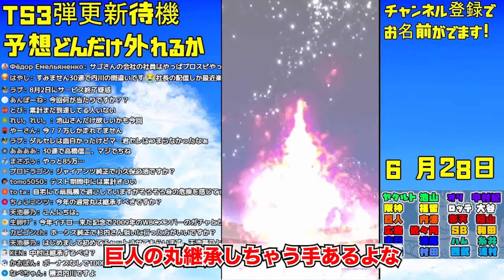【プロスピA】今年のOBでこの選手登場したら5体持ちです...リーグで万能なあの選手をさごまんさんが語る。【さごまん切り抜き】#179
▼元動画：TS第三弾更新待機、事前の予想と外れた球団は強制極作成の罰ゲーム【プロスピA】

【さごまんさんの公式アカウント】